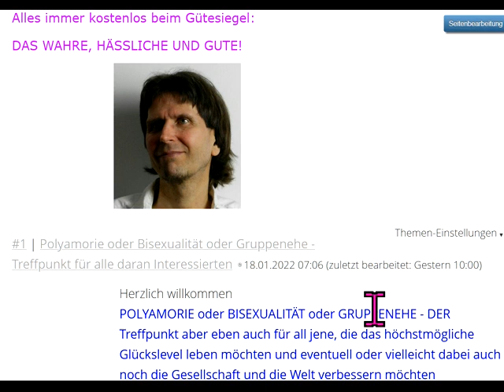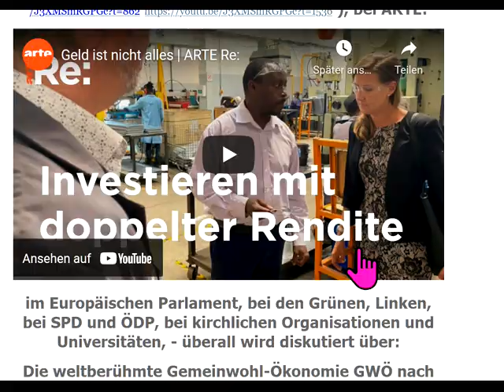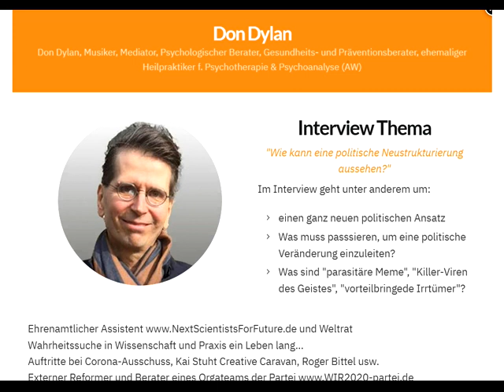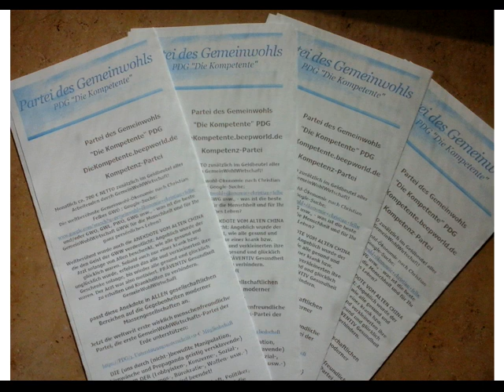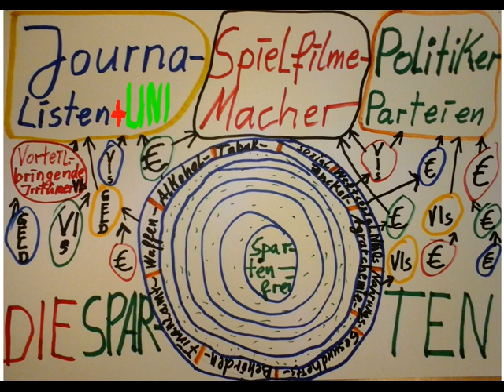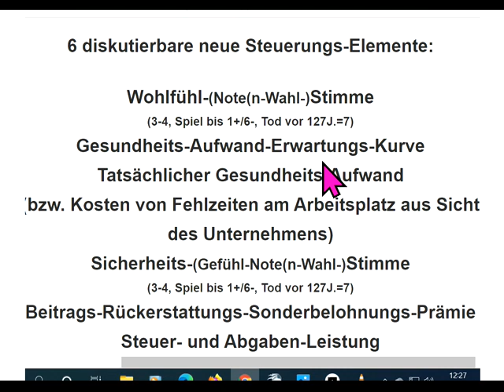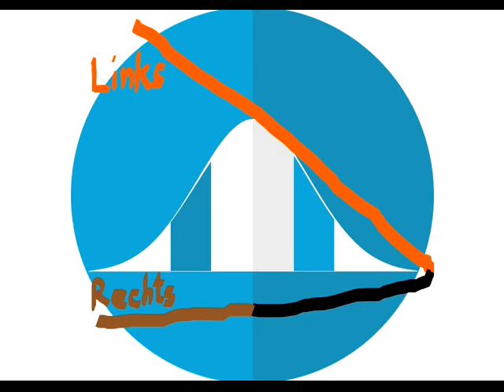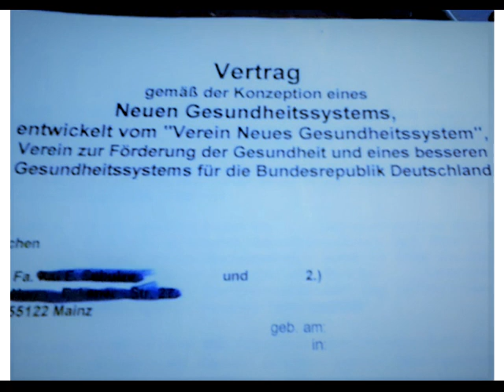New World Economic Forum DerNeueRundeTisch Neues Wirtschaftsforum : NextS4F / Weltrat pro Bonobo-SEX